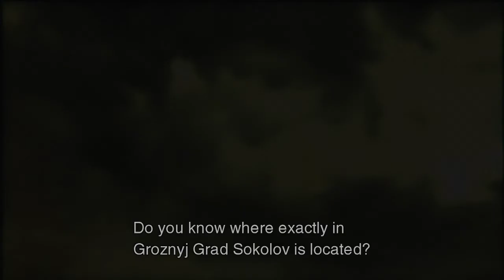Let's Play: Metal Gear Solid 3 [Part 6]